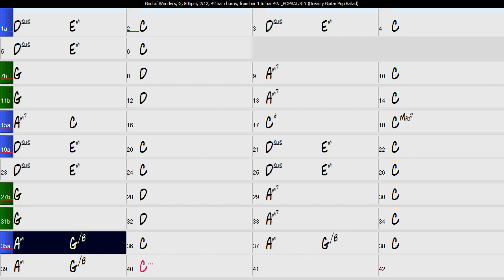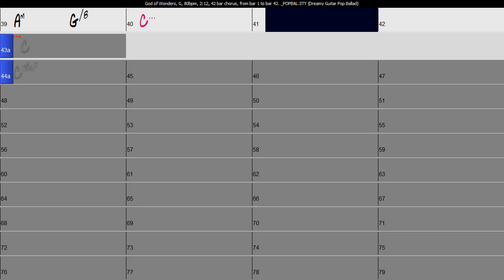Cover - God of Wonders (minus drums)